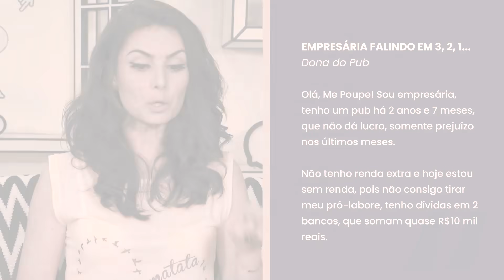AS DÚVIDAS MAIS CABELUDAS SOBRE DINHEIRO DE 2019! E quem conseguiu resolver! Nath Me Ajuda #47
2019 FOI UM ANO DIFÍCIL! Foi cada dúvida sobre dinheiro que chegou aqui no Me Poupe! que eu tinha todos os motivos pra ficar pistola! Teve chicoaching, tapa na cara? TEVE SIM! Mas tudo valeu a pena, porque muita gente conseguiu mudar a vida financeira em 2019 por causa das respostas do Nath Me Ajuda!

Neste vídeo, você vai ver as dúvidas mais cabeludas que eu recebi aqui no Me Poupe! e também quem conseguiu resolver essas cagadas e como!

É muito bom ver as pessoas evoluindo, saindo de uma condição de endividamento para outra, de investimento!

Este é o Nath Me Ajuda, quadro mensal em que eu respondo às suas dúvidas enviadas para - mas lembra: SÃO 3 LINHAS DE E-MAIL, 3 LINHAS!

Caixa Postal: 28235
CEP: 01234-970